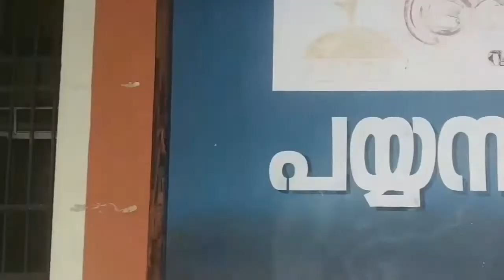payyannur vision news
china again comes to india
huge restrictions by india